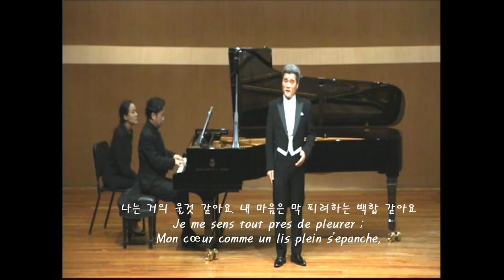Au pays où se fait la guerre/ Henri Duparc /Inhak Lee& Doseok Kim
테너 이인학   피아노 김도석
Au Pays ou se fait la Guerre
by Pierre-Jules-Théophile Gautier (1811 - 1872) , title 1: "Romance", from La Comédie de la Mort
Au pays où se fait la guerre
Mon bel ami s'en est allé ;
Il semble à mon cœur désolé
Qu'il ne reste que moi sur terre !
En partant, au baiser d'adieu,
Il m'a pris mon âme à ma bouche.
Qui le tient si longtemps, mon Dieu ?
Voilà le soleil qui se couche,
Et moi, toute seule en ma tour,
J'attends encore son retour.

                      II

Les pigeons sur le toit roucoulent,
Roucoulent amoureusement ;
Avec un son triste et charmant
Les eaux sous les grands saules coulent.
Je me sens tout près de pleurer ;
Mon cœur comme un lis plein s'épanche,
Et je n'ose plus espérer.
Voici briller la lune blanche,

                      III

Quelqu'un monte à grands pas la rampe :
Serait-ce lui, mon doux amant ?
Ce n'est pas lui, mais seulement
Mon petit page avec ma lampe.
Vents du soir, volez, dites-lui
Qu'il est ma pensée et mon rêve,
Toute ma joie et mon ennui.
Voici que l'aurore se lève,
번역 김도석